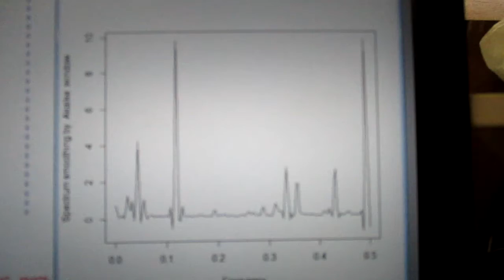音圧測定解析に基づいた、超音波システムの開発技術